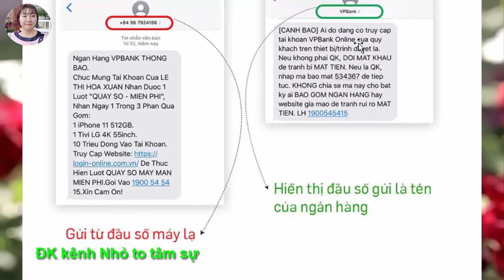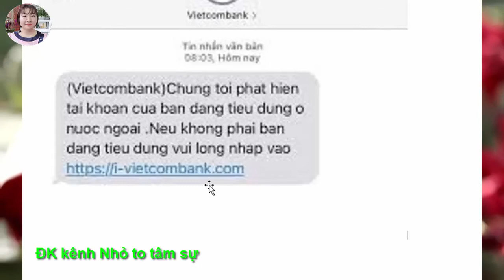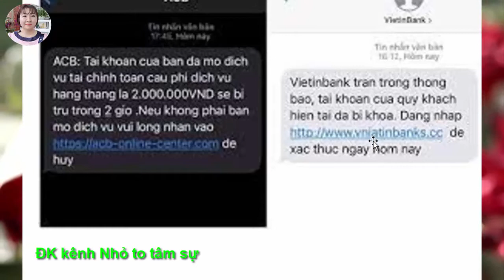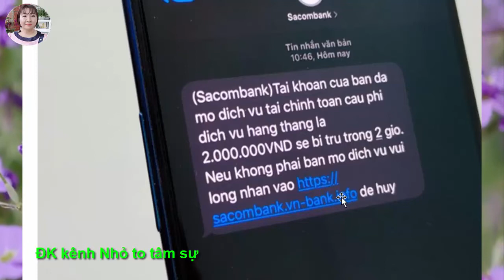81* HOÀNG SANH: PHÚT GIÂY CẢNH GIÁC "TRẦN THỊ HOA NỞ"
Chào mừng các bạn đến với kênh nhỏ to tâm sự. Nơi đây chúng ta có thể trải lòng những điều thầm kín mà bấy lâu nay không giám thố lộ cùng ai.

* Mọi góp ý, thắc mắc, những vấn đề liên quan đến bản quyền.